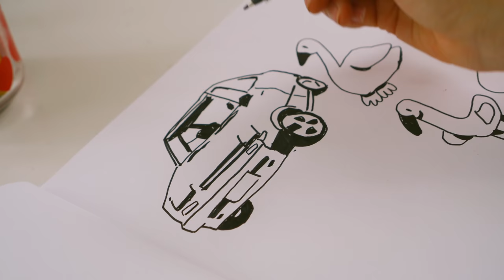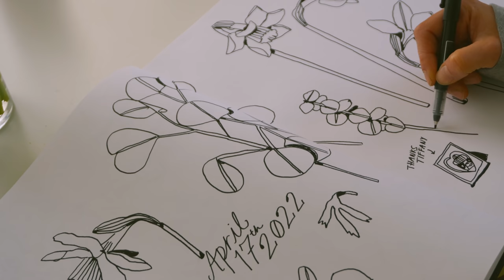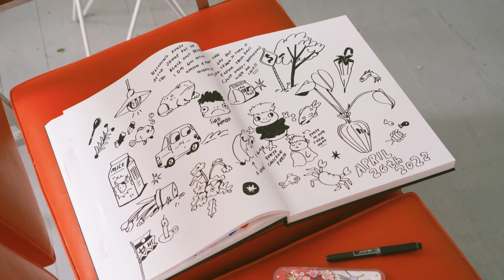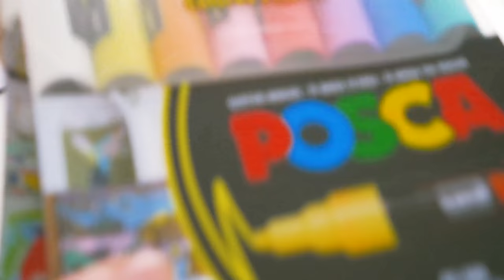restful week to close April ☺︎ drawing, painting, unboxing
Hello! Thank you for coming out tonight. Happy to have you here on the show ☺︎ Hope you are having a good week. If not I hope you have a good week soon!